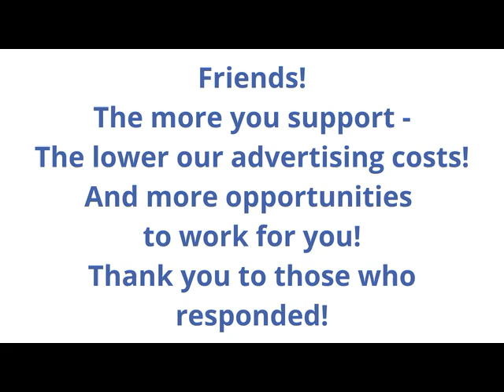A Nonesuch Christmas; from the Baroque, Renaissance, and Middle Ages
Best sellers
_____________________________________________________________________________________ 00:07   Side 1 21:46
21:53   Side 2 22:35

by h-71232
Nonesuch Records

Topics Choruses, Sacred (Mixed voices), Orchestral music, Christmas music, Unlocked Recordings
Contributor Internet Archive
Language English
Various choruses and orchestras

Contains works by Bach, Dufay, G. Gabrieli, Hammerschmidt, Handl, Praetorius, Schein, Schütz, Speer, and Walter

Program notes by Joshua Rifkin and texts on slipcase